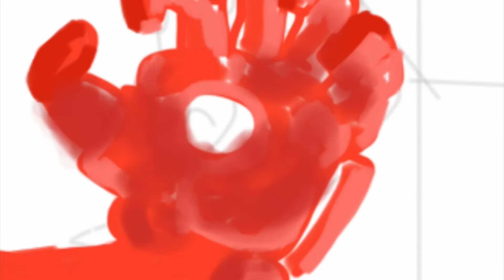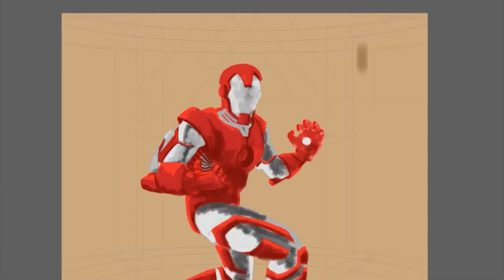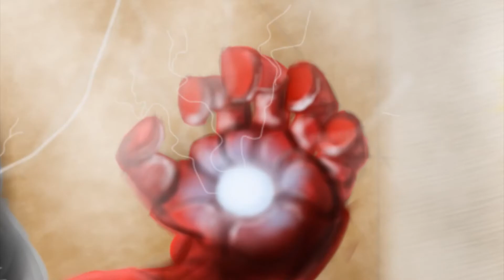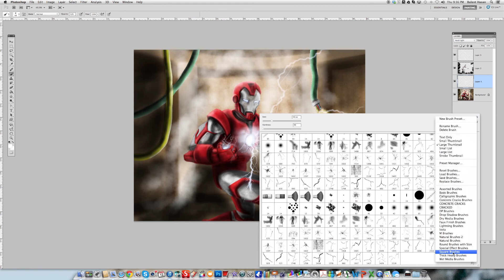SPEED PAINTING IRON MAN made w/Sketchbook Pro on an iPad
Made with an iPad2 using Sketchbook Pro, enhanced on Photoshop in the Mac afterwards.